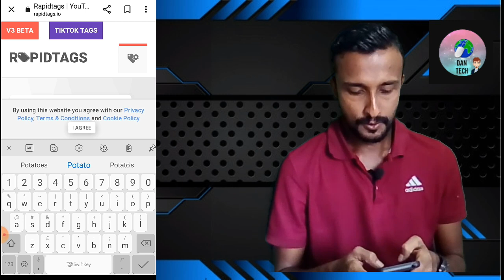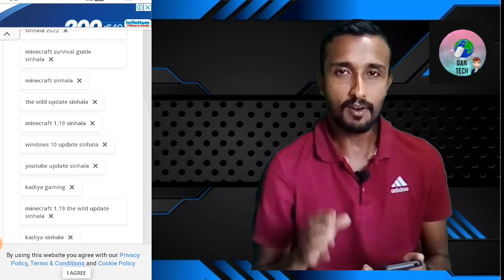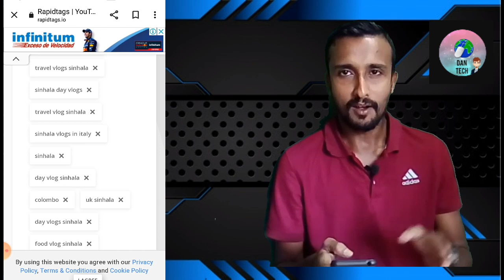How to find best tags for youtube videos Sinhala / how to rank videos / youtube tags sinhala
👉 about this video - this video I explain about youtube how to find best tags for youtube videos sinhala

please

queries 👉

how to find best tags for youtube videos Sinhala
how to rank your videos
youtube tags Sinhala
youtube seo Sinhala
youtube Sinhala
youtube tags to get views
youtube SEO
how to tags youtube videos
how to rank youtube videos Sinhala
how to add tags to your youtube videos
youtube video tags sinhala
youtube SEO Sinhala 2021
SEO Sinhala
how to add tags to your youtube video sinhala